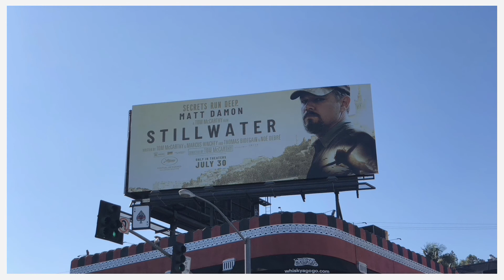Whisky a Go Go